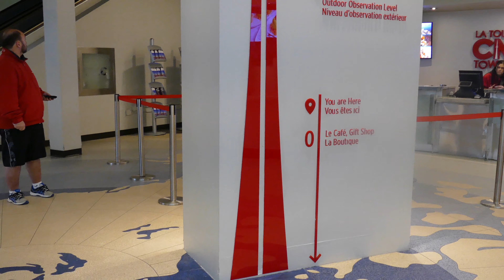CN TOWER | LA TOUR CN | TORONTO CANADA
A Torre CN, localizada em Toronto, Ontario, Canadá é uma torre turística e de comunicações que tem 553,33 metros de altura, sendo a terceira maior torre do mundo. Ultrapassou a Torre Ostankino em 1975 quando sua construção foi concluída e foi declarada a estrutura mais alta do mundo.